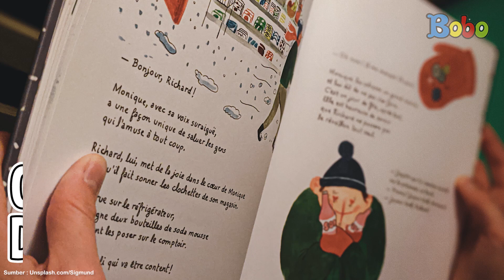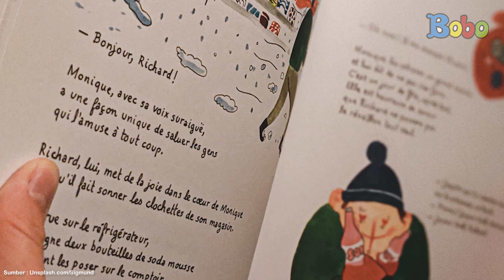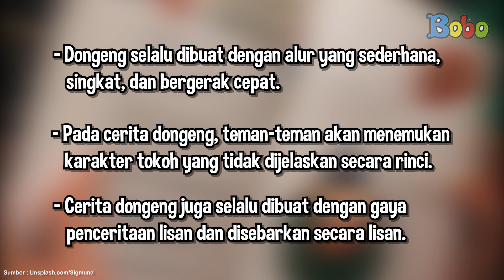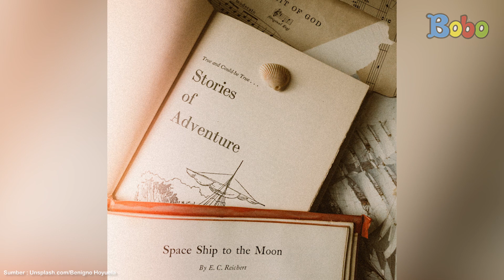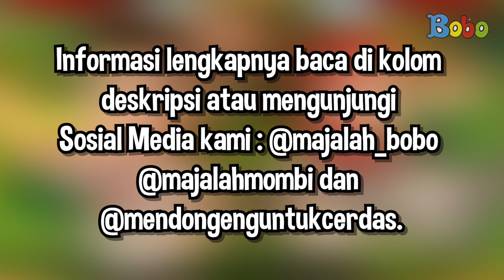Fakta Menarik - Pengertian dan Ciri-Ciri Dongeng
Siapa yang pernah mendengarkan dongeng? Atau teman-teman pernah mendongeng di depan kelas? Yap, mendongeng atau mendengarkan dongeng memang kegiatan yang mengasyikkan, ya! Tapi, tahukah teman-teman, apa pengertian dari dongeng itu sendiri? Nah, kali ini Bobo akan mengajak teman-teman untuk mengenal pengertian dongeng dan juga ciri-cirinya. Kita simak, yuk!

Dalam rangka memperingati Hari Dongeng Nasional pada bulan November nanti, Media Anak Grid Network bekerja sama dengan Sinar Mas akan mengadakan acara Panggung Mendongeng untuk Cerdas. Salah satu rangkaian kegiatannya adalah Lomba Jagoan Mendongeng. Bagaimana cara mengikutinya, ya?

Pengumpulan video ditunggu sampai tanggal 18 November 2021.

Assisten Editor: Glent Bonefasio
Video Editor & Videografer: Inggar Rivaldi, Vinnie Januarty Wongso, Aria Pratama
Creative Art : Revydia Darmawan, Donny Suryanto, Anastasia A.C.